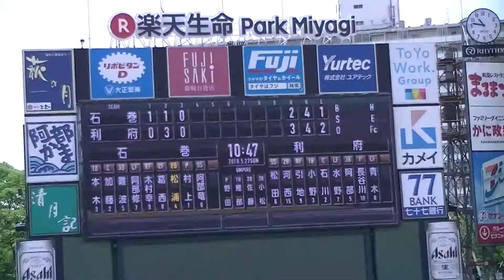H30.5.27 利府⇔石巻 第64回春季高校野球県大会 3位決定戦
会場：楽天生命パーク宮城球場